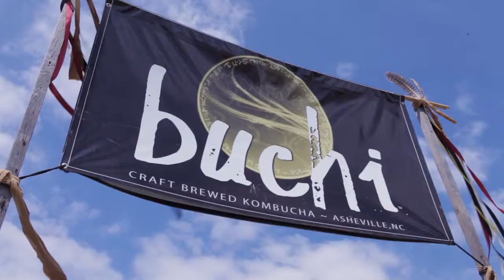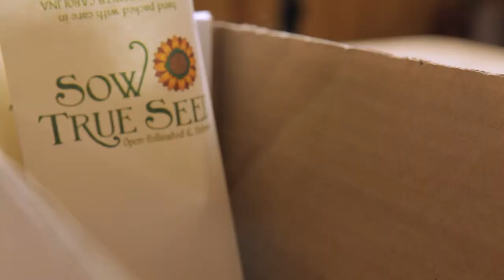The Intention Behind Buchi Seed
Our Intentional Series are kombucha flavors designed to speak into manifestation the values of our tribe by generating dialogue and donating 5 cents from each bottle sold to a relevant "social profit" (501C3) partner.  We will be releasing short videos to show you where your money is going for each of our Intentional Series flavors and to further explain why we believe this work is so important.

Buchi Seed Intention:
Food security starts with our right to sow true seed and harvest gmo-free food. Buchi Seed grows the groundswell around saving and sharing non gmo, heirloom and open pollinated seeds native to our North American bioregions.

To better understand Groundswell's work in Polk County, NC, visit: growfoodwherepeoplelive.org